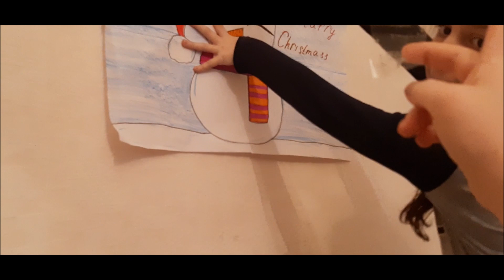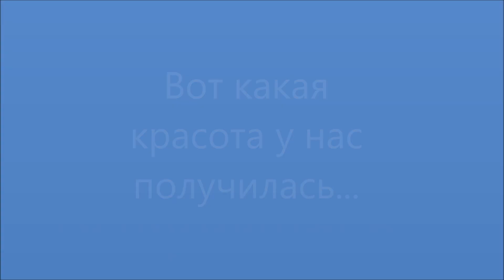Адвент календарь 19 декабря Часть 2 Украшаем комнату Леночки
Украшаем комнату Лены. Практически весь декор сделан своими руками. Весело проводим время